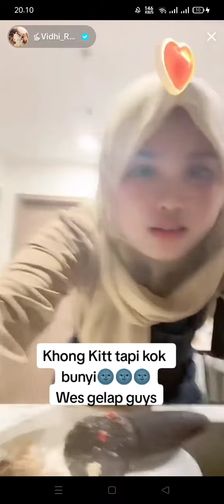KELAKUAN " MOMY (VIDHIA) PAPI( DAT VILLA) 🙈SUARANYA KITT KITT